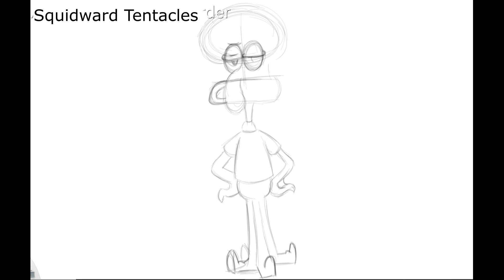Squidward Tentacles | Easy Steps Learning | Peppa Pig Cartoon Character